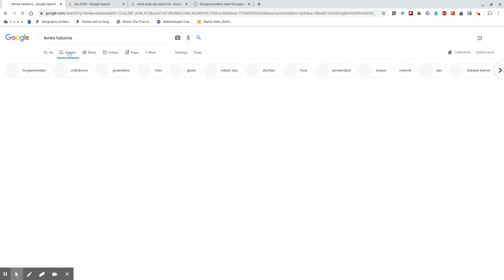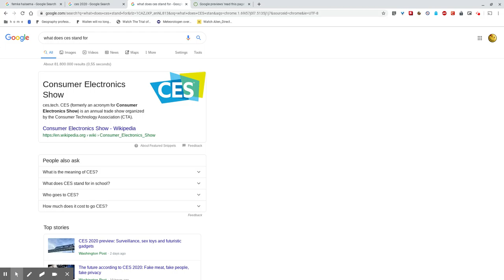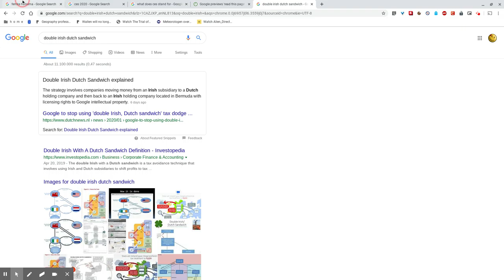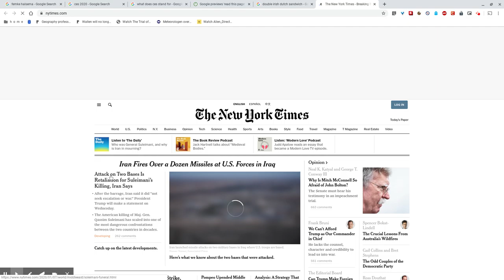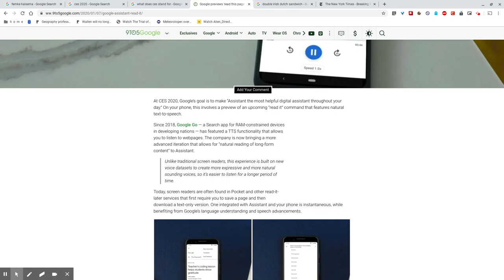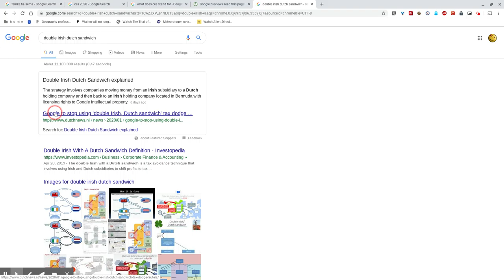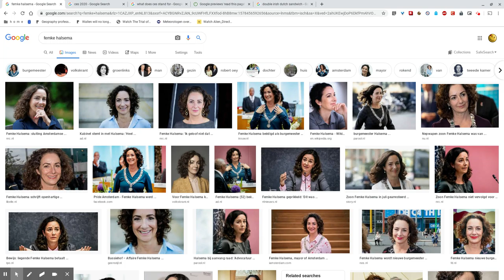CES 2020 Las Vegas - De Beste Uitvinding Van 2020!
Consumer Electronics Show 2020 (CES2020) in Las Vegas, met NU AL!??!... de allerleukste nieuwe uitvinding voor 2020!